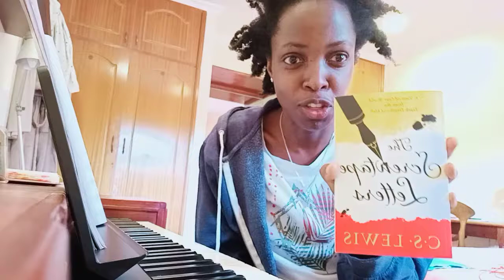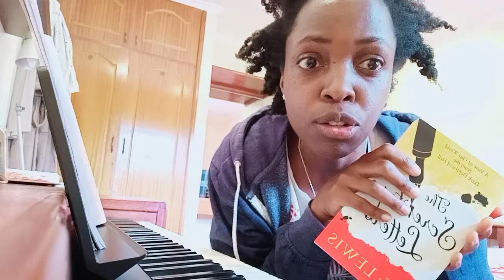Book review: The Screwtape Letters 1 & 2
Mea culpa: The Rosary was given to St Dominic (not St Benedict).